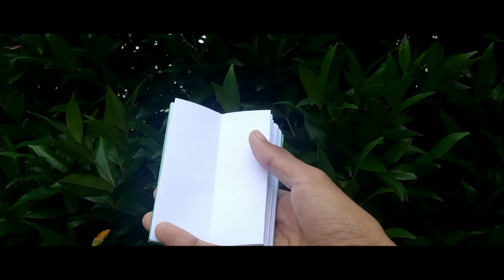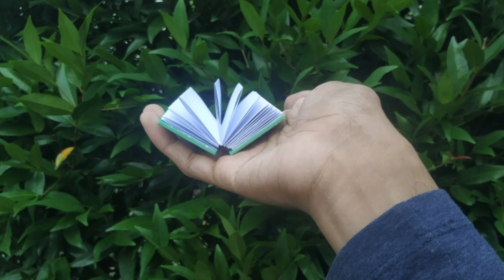Membuat Mini Notebook - DIY Unique Notebook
Halo semua! Di video ini saya akan memperlihatkan cara membuat buku catatan mini yang lumayan unik dan tanpa perlu dijahit dan hanya menggunakan double tape saja.

Buku ini terinspirasi dari salah satu drama korea favorit saya, yaitu Jewel in The Palace. Jika kamu ingat, maka Jang Geum memiliki buku catatan berisi resep peninggalan ibunya. Karena saya sangat suka model notebook kecilnya, saya putuskan untuk membuat notebook dengan prinsip yang sama.

Buku catatan saku ini hanya terdiri dari dua lembar kertas hvs A4 yang dibagi dua lalu dilipat beberapa kali kemudian disatukan dengan double tape.

Alat dan Bahan:
1. 2 lembar kertas A4
2. Karton board atau kardus untuk sampul
3. Selotip bening
4. Double Tape
5. Pita
6. Kertas kado
7. Gunting
8. Cutter
9. Penggaris

Semoga tutorial membuat notebook mini ini bermanfaat dan bisa membuatmu terinspirasi. Jika kamu punya pertanyaan, saran atau tanggapan lain silahkan tulis di kolom komentar di bawah.